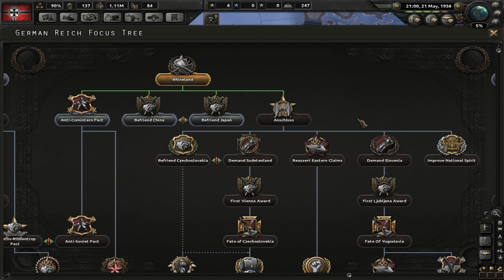Hearts of Iron IV - Ahistoric Germany #2 [HOI4 Gameplay]